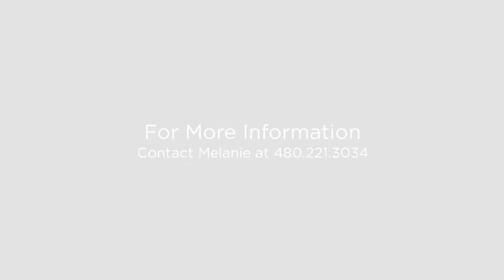4206 E Azalea Dr Gilbert, Arizona 85298 (Branded)